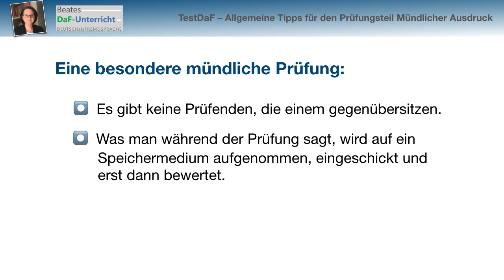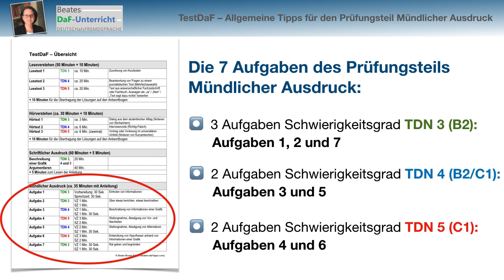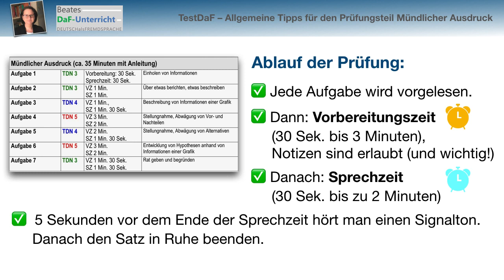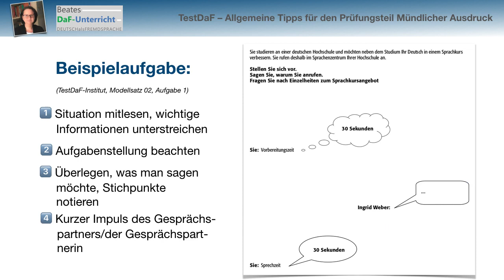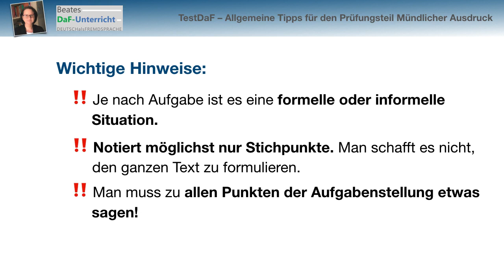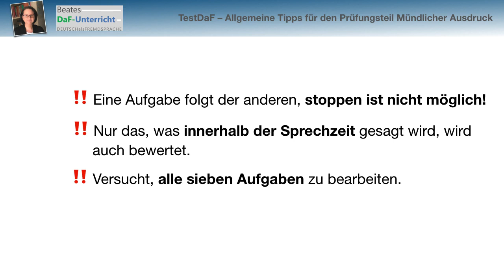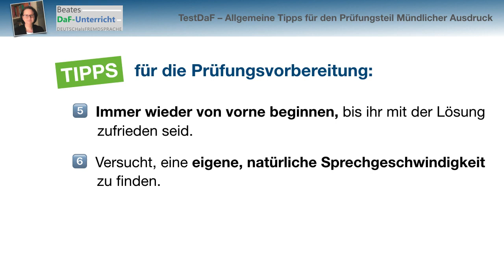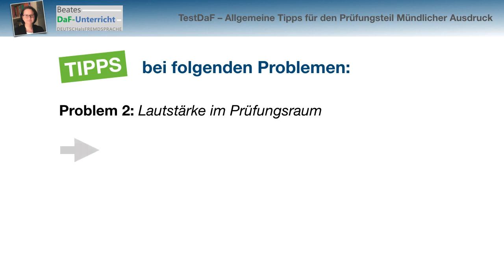TestDaF – MÜNDLICHER AUSDRUCK︱Allgemeine Tipps und viele Hinweise für den Prüfungsteil MA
0:00 Intro
0:26 Eine besondere mündliche Prüfung
1:07 Einige positive Aspekte dieser mündlichen Prüfung
2:13 Die 7 Aufgaben des Prüfungsteils Mündlicher Ausdruck
6:27 Wichtige Hinweise
9:29 Tipps für die Prüfungsvorbereitung
11:42 Tipps bei folgenden Problemen

Allgemeine Informationen zum TestDaF-Prüfungsteil Mündlicher Ausdruck

Der TestDaF-Prüfungsteil Mündlicher Ausdruck besteht aus sieben Aufgaben, deren Schwierigkeitsgrad unterschiedlich ist. Hier ein Überblick:

TestDaF - Prüfungsteil Mündlicher Ausdruck - Überblick über alle Aufgaben
Überblick über den TestDaF-Prüfungsteil Mündlicher Ausdruck
Wie man sieht, beginnt der Prüfungsteil mit einfacheren Aufgaben, und zwar mit der Stufe TDN 3 (entspricht B2). Danach folgen abwechselnd Aufgaben der Stufen TDN 4 (B2/C1) und TDN 5 (C1). Die mündliche Prüfung endet mit einer etwas einfacheren Aufgabe mit dem Schwierigkeitsgrad TDN 3 (B2).

Viele sind darüber zunächst erschrocken, aber meiner Meinung nach hat diese Prüfung einige Vorteile. Zum einen fühlt man sich nicht von den PrüferInnen beobachtet und man ist dadurch eventuell weniger nervös. Zum anderen ist man von keinem Prüfungspartner abhängig, den man vielleicht nicht kennt und dessen Deutschkenntnisse man nicht einschätzen kann.

Und vielleicht der wichtigste Punkt: Die einzelnen Aufgaben sind wegen dieses Prüfungsformats sehr normiert, sodass sie sehr gut trainiert werden können. Der Ablauf ist immer gleich:

Die Aufgabe wird vorgelesen.
Danach folgt eine Vorbereitungszeit (je nach Aufgabe 30 Sekunden bis 3 Minuten), in der man überlegen kann, was man sagen möchte und in der man Notizen machen kann.
Anschließend kommt der wichtigste Teil, die Sprechzeit (je nach Aufgabe 30 Sekunden bis 2 Minuten).
5 Sekunden vor dem Ende der Sprechzeit ertönt ein Signalton. Danach kann man den Satz noch beenden.
Negativ ist für manche Prüfungsteilnehmende, dass sich viele Personen in einem Raum befinden und gleichzeitig sprechen. Trotz des Kopfhörers ist der Lärmpegel manchmal relativ hoch. Und es ist natürlich auch eine Typfrage, ob man diese Geräusche einfach ausblenden kann. Mein Tipp ist, während des Übens im Hintergrund Musik oder den Fernseher laufen zu lassen, sodass man sich daran gewöhnt.

WEITERE WICHTIGE HINWEISE ZUR PRÜFUNG

Handelt es sich um eine informelle (du) oder formelle (Sie/Ihnen) Situation? Darauf ist bei jeder Aufgabe zu achten, falls im Text ein fiktiver Gesprächspartner angesprochen werden soll.
In der Vorbereitungszeit schafft man es nicht, einen kompletten Text zu formulieren, den man in der Sprechzeit einfach nur vorliest. Es sollten nur Stichpunkte notiert und zur Zeitersparnis eventuell Abkürzungen verwendet werden.
Die Aufgabenstellung besteht immer aus verschiedenen Teilen. Für eine gute Bewertung muss man darauf achten, dass man zu allen Teilen etwas sagt.
Am Ende der Sprechzeit endet die Aufnahme, sodass es sinnlos ist, weiterzusprechen. Besser ist es, sich auf die folgende Aufgabe zu konzentrieren.

TIPPS FÜR DIE PRÜFUNGSVORBEREITUNG AUF DEN TESTDAF-PRÜFUNGSTEIL MÜNDLICHER AUSDRUCK

Im Folgenden möchte ich die Erfahrungen, die ich als Dozentin in meinen Vorbereitungskursen auf die TestDaF-Prüfung gesammelt habe, zusammenfassen:

Man sollte die Aufgaben anfangs nicht nacheinander üben, denn die Schwierigkeitsgrade wechseln von Aufgabe zu Aufgabe. Meiner Erfahrung nach sind Prüfungsteilnehmende zu Beginn überfordert, wenn nach den Aufgaben 1 und 2 plötzlich das Niveau auf B2/C1 (Aufgabe 3) und C1 (Aufgabe 4) ansteigt. Es ist besser, zuerst die Aufgaben mit dem Schwierigkeitsgrad TDN 3 zu üben, danach folgt TDN 4 und am erst am Ende TDN 5.
Die Prüfungsteilnehmenden sollten unbedingt laut üben und sich die Antworten nicht nur überlegen. Vor allem das laute Einüben der Redemittel ist enorm wichtig, sodass man sich in der Prüfung auf den Inhalt konzentrieren kann. Und wenn man während des Übens nicht mehr weiter weiß, beginnt man einfach wieder von vorne, bis die Antwort zufriedenstellend ist.
Am besten übt man mit einer Stoppuhr, um ein gutes Zeitgefühl für die Aufgaben zu entwickeln.
Man kann seine Antwort natürlich auch aufnehmen und anschließend kontrollieren (Vollständigkeit, Wortposition etc.)

WAS WIRD IM PRÜFUNGSTEIL MÜNDLICHER AUSDRUCK BEWERTET?

In der mündlichen Prüfung werden laut TestDaF-Institut vor allem drei verschiedene Dinge bewertet:

Gesamtwirkung: Flüssigkeit, Aussprache, Intonation und gedankliche Organisation (Struktur, Gliederung)
Umsetzung der Aufgabenstellung: Realisierung der geforderten Inhalte und Sprechhandlungen der Aufgabe
Sprachliche Realisierung: Wortschatz, Sprachmittel, Korrektheit, Ausdrucksfähigkeit